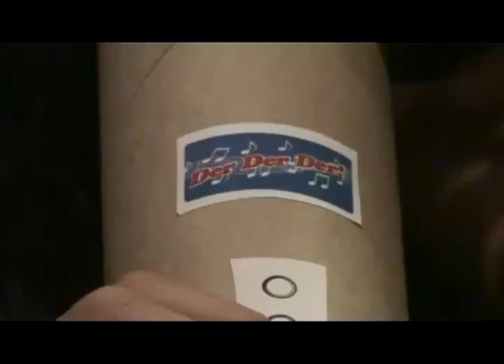DerDerdDer Stayin Alive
This guy does DerDerDer in a gorilla suit! Wow.